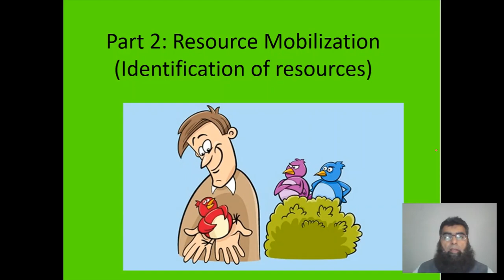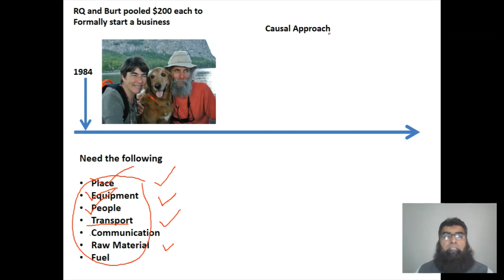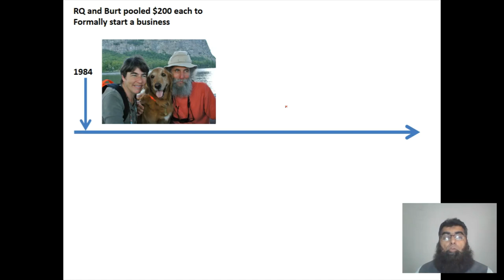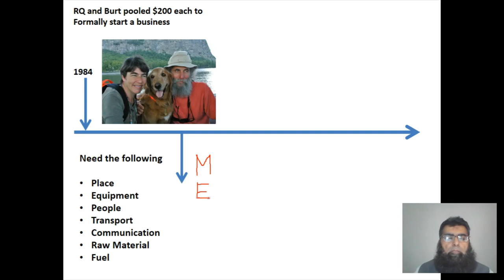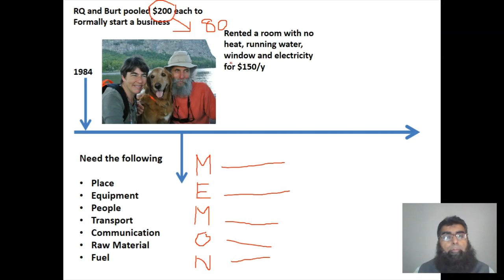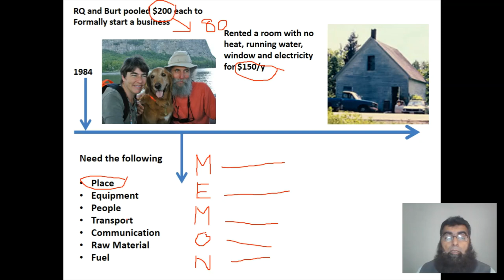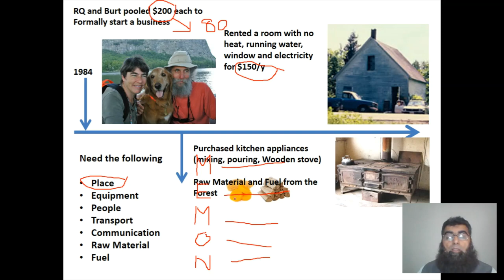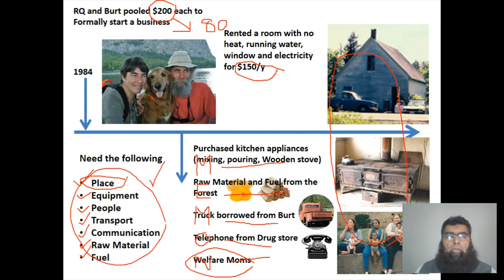Burts Bee Part 2: Resource Mobilization: Urdu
This video talks about the mobilisation of resources using the bird in hand principle in Urdu language